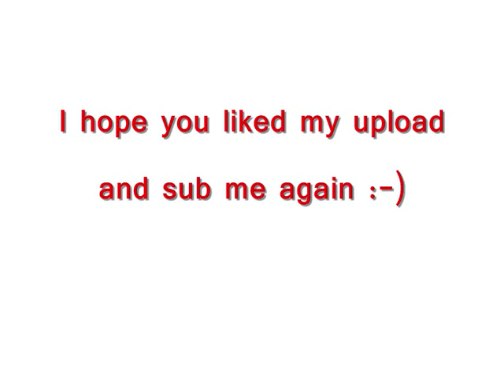NEW ACCOUNT: CrazyGeefFinestMusic